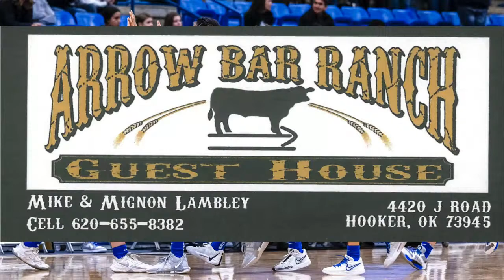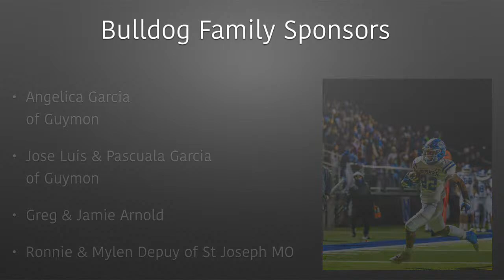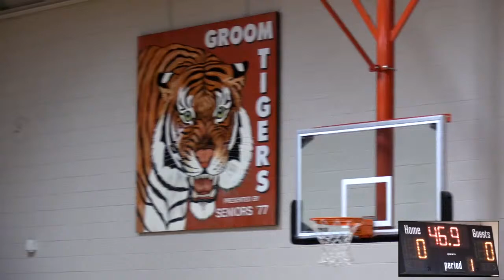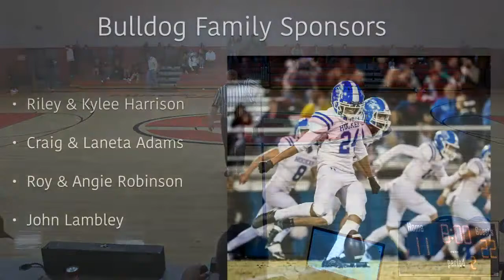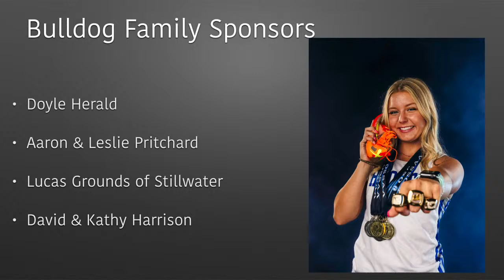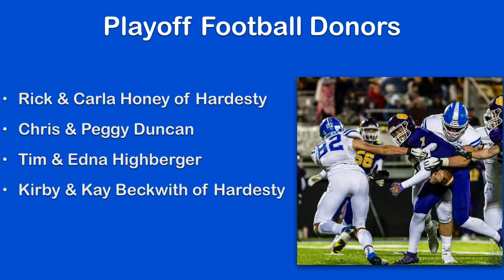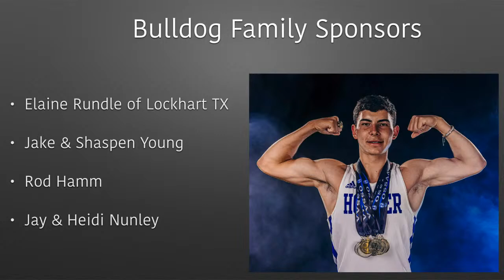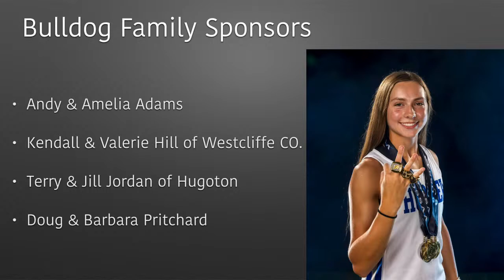Hooker Bulldogs 2Rd Groom Tournament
4th Game of the season for the Bulldogs Men’s Team in the Groom TX Holiday Tournament